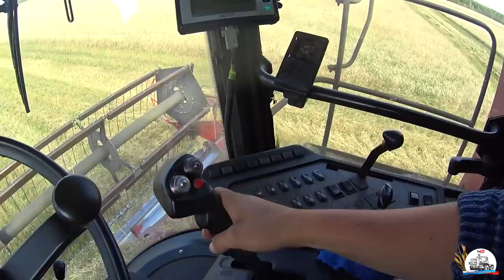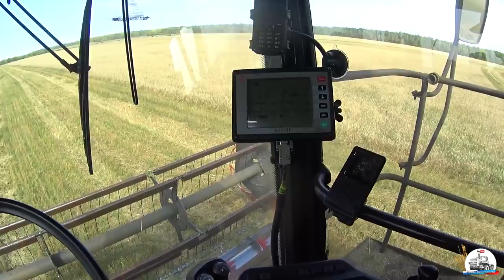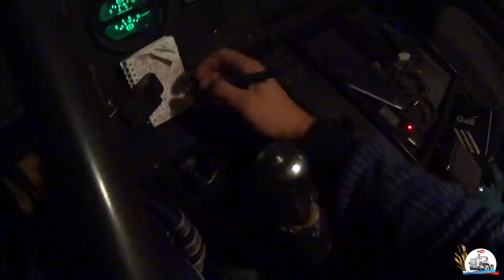Мерзкая и опасная поломка Палессе-GS12 на уборке пшеницы. "До свидания, Арженеевка!"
29 августа 2019 года, 166 рабочий день, 6 сезона "Дневника Тракториста".